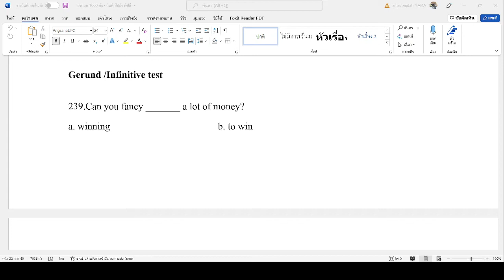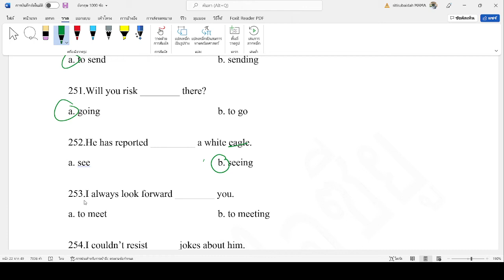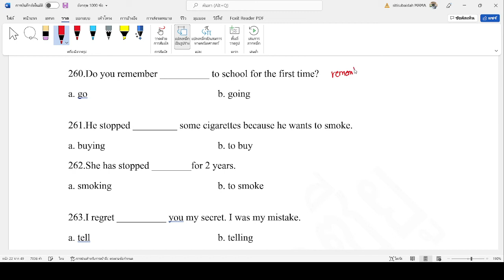ตะลุยโจทย์ 1000 ข้อ เตรียมสอบรับราชการ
คอร์ส อังกฤษ ไอซียู เตรียมสอบรับราชการ
(รับรองผล ไม่ผ่านคืนเต็ม)
สอนอังกฤษ พื้นฐาน + ทำโจทย์ + เก็งข้อสอบแต่ละสนาม
ก.พ. ท้องถิ่น ตำรวจ ครู และหน่วยงานอื่น ๆ

มีคลิปสอน รวมทั้งหมด 80 คลิป คลิปละ 40-60 นาที
ติวประกันผล ไม่ผ่านคืนเต็ม 900 บาท ค่าหนังสือ 490 = 1,390 บาท

หนังสือเรียน ขนาด A4 300 หน้า 1 เล่ม
หนังสือรวมโจทย์ 1 เล่ม (อัพเดตใหม่)

สอนโดย
พี่โจ เอส.เอ็มม่า
อดีตนักเรียนทุนรัฐบาลไทย
จบการศึกษาจาก universitE de Lorraine , ประเทศฝรั่งเศส
คะแนนอังกฤษ ก.พ. 48/50
คะแนน ก.พ. ภาค ก. 158/200

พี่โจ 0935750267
line : smma